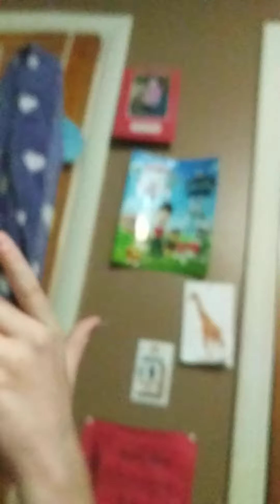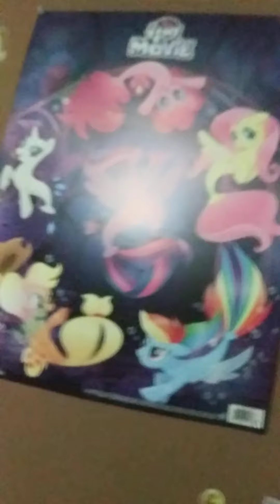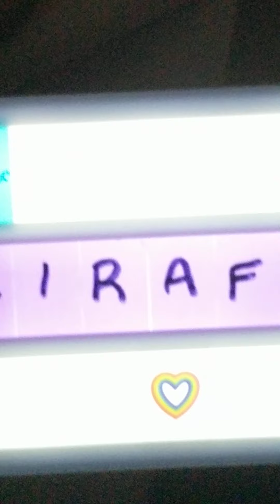New room tour!!